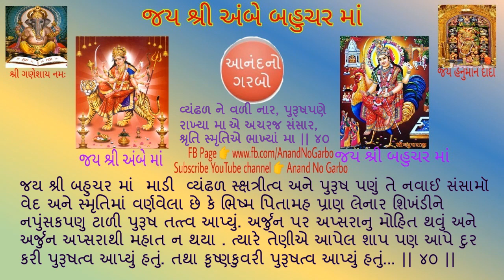આનંદ નો ગરબો છંદ 40 નો અથૅ 2020 | Anand No Garbo Verse 40 Meaning 2020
આનંદ નો ગરબો છંદ 40 નો અથૅ

 Copy is Prohibited